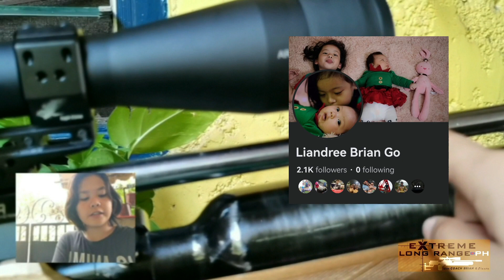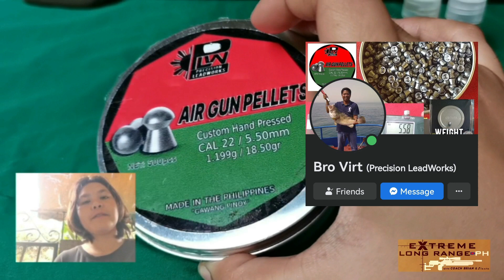Price breakdown for our long range 22caliber air rifle, scope and ammos.